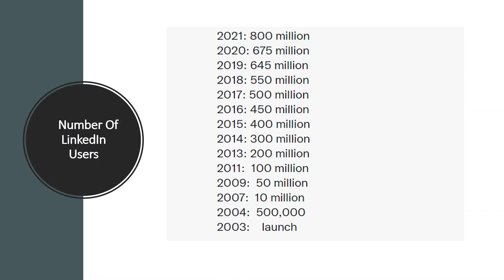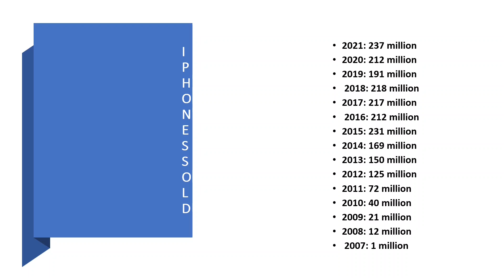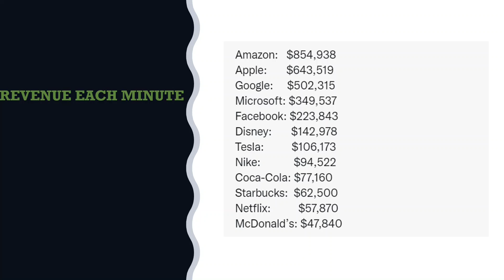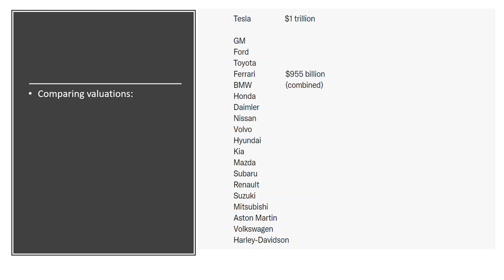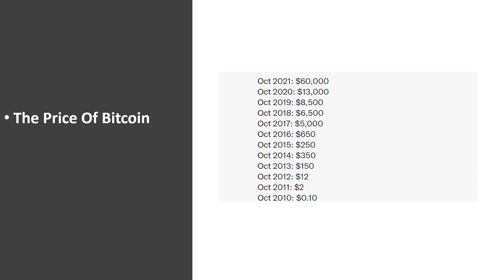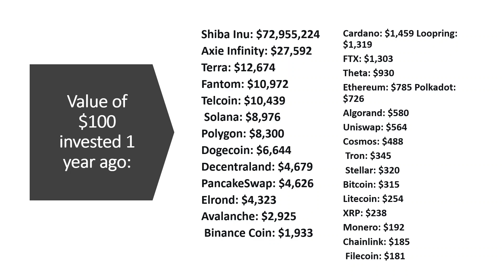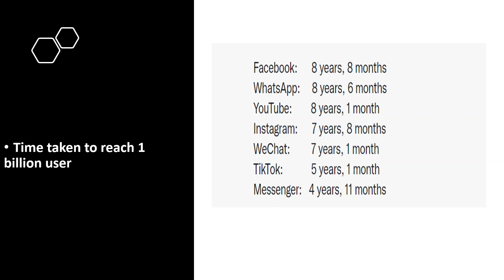Motivational Data of Big Names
Informational videos
Historical data about tech
Tech companies